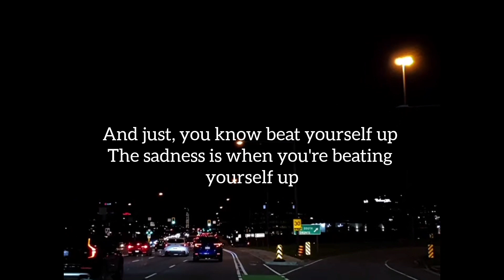He who has Allah has everything/Nouman ali khan